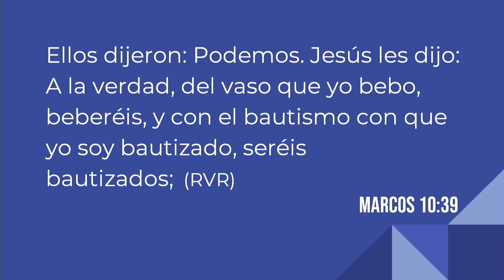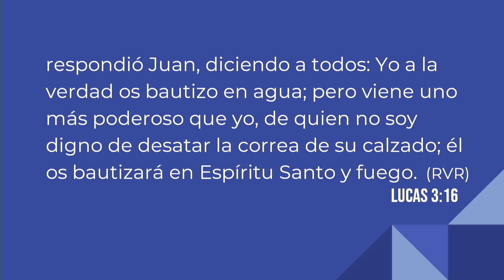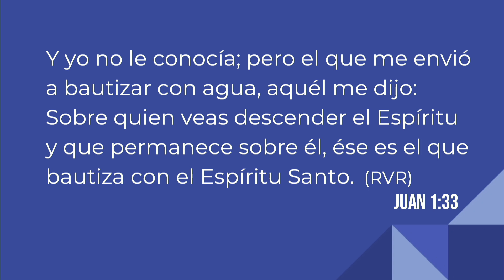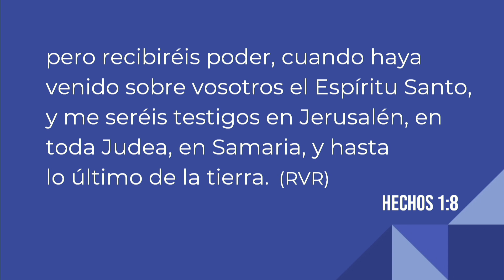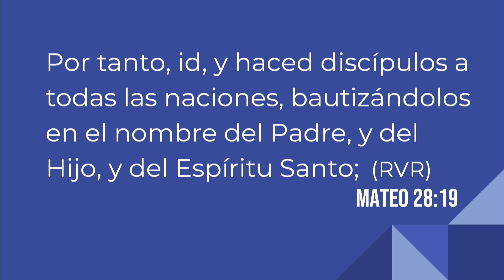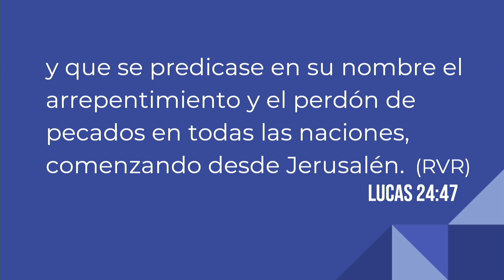LA IGLESIA #13 • Rev. Humberto Henao